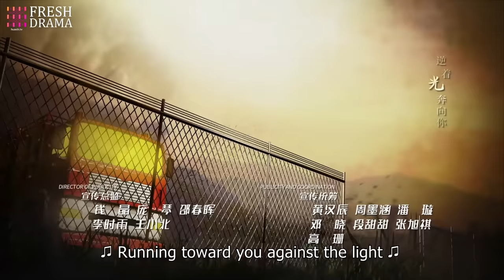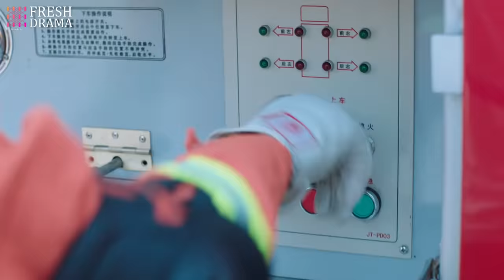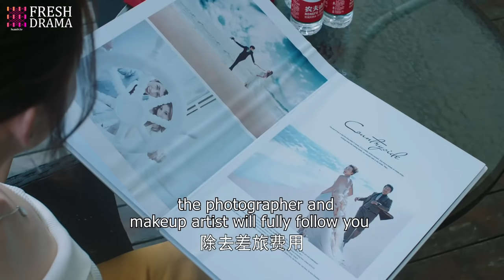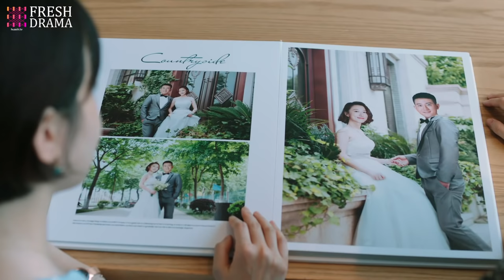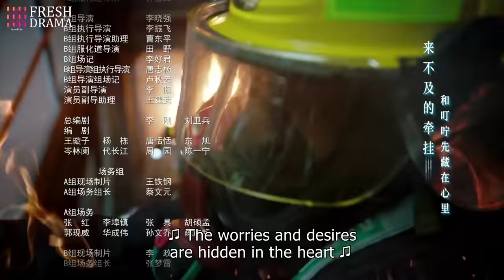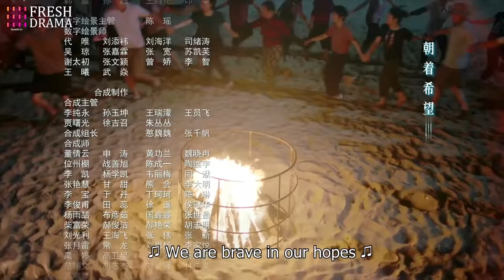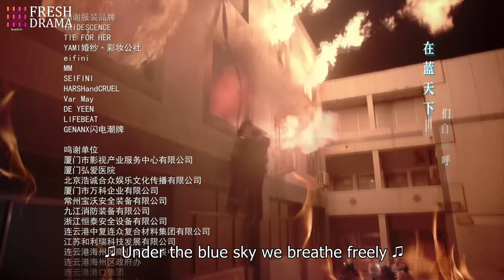【Multi-sub】Blue Flame Assault EP30 | Allen Ren, Chen Xiaoyun | Fresh Drama